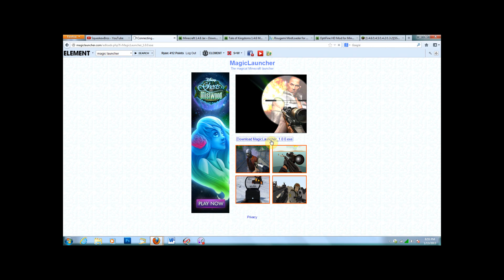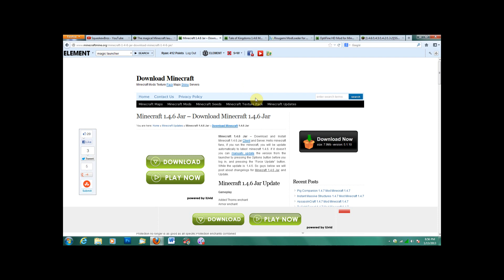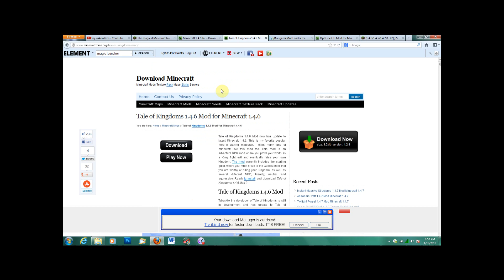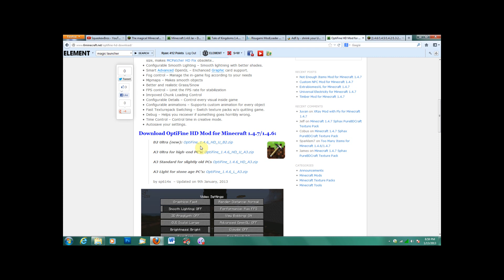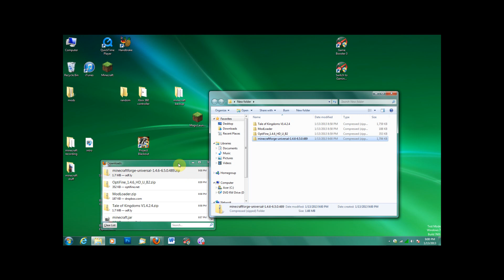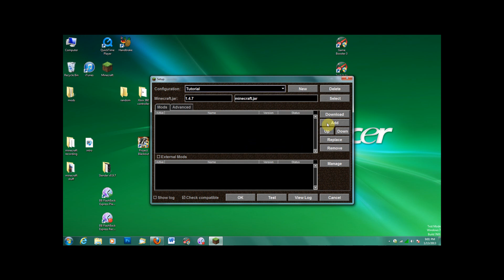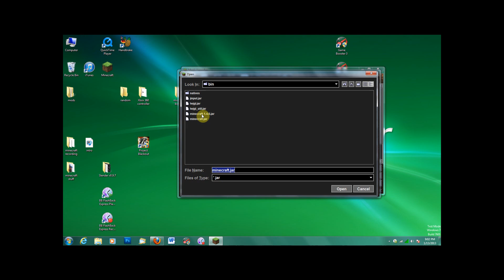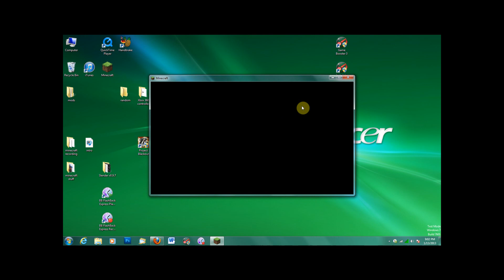How to install Tale of Kingdoms Minecraft 1.4.6 using Magic Launcher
In this video I show you how to install the new version of Tale of Kingdoms mod for Minecraft. Here are some brief instructions. Watch the video for a more in depth explanation.

Download magic launcher and put it on your desktop. click the link for windows, mac, whatever you have.

Download the Minecraft 1.4.6 Jar. Go to start (windows, I don't have a mac), run, %appdata%, .minecraft and then your bin folder, and put the 1.4.6 Jar in your bin. make sure to rename it minecraft 1.4.6 so you know which one to use.

Download Tale of Kingdoms and put it in a place where you can get to it later.

Download modloader and put it in the same folder as Tale of Kingdoms (you may not need this unless you use optifine, but it doesn't hurt to have it anyway).

Download optifine and put it in the same folder. (optional but recommended). Use the B2 Ultra or pick a different one if you know which one you need.

ATTENTION YOUTUBE

I own all distribution rights to the audio in this video. I also have the rights to make videos showing off the program minecraft. This is stated here under "what you can do:"

"Other than commercial use (unless specifically authorized by us in our brand and assets usage guidelines - for instance you are allowed to put ads on your YouTube videos containing Minecraft footage), you're free to do whatever you want with screenshots and videos of the game, but don't just rip art resources and pass them around, that's no fun."